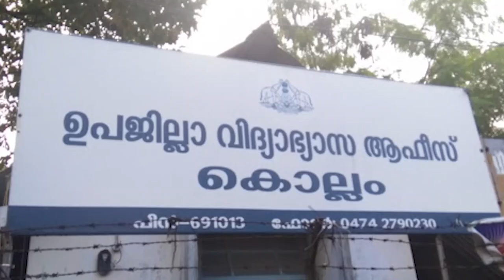MIKAVUKAL 2016 2020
Owned By: OP Beatz